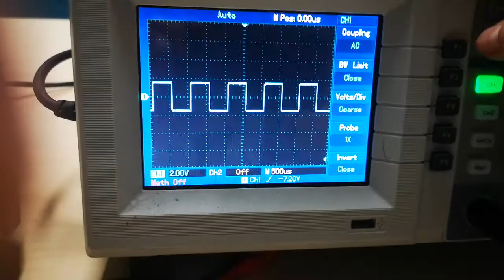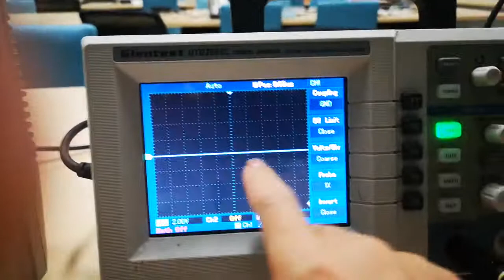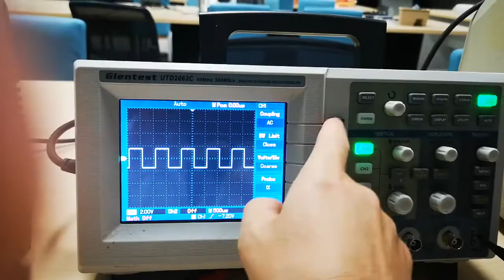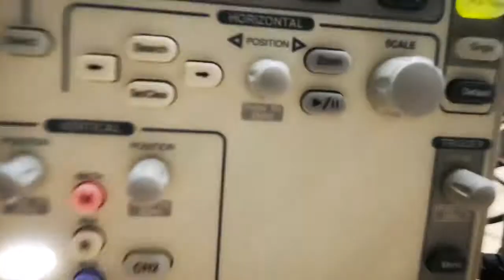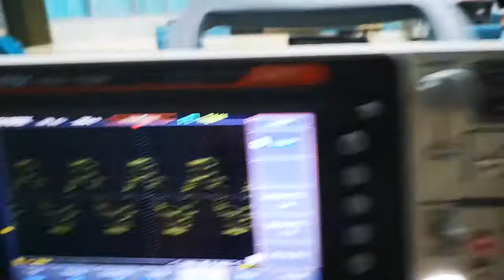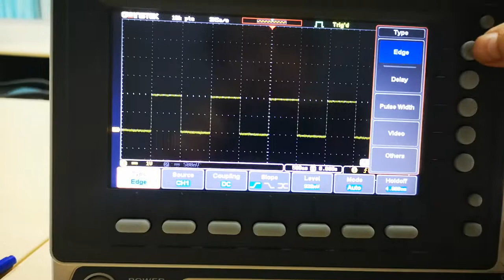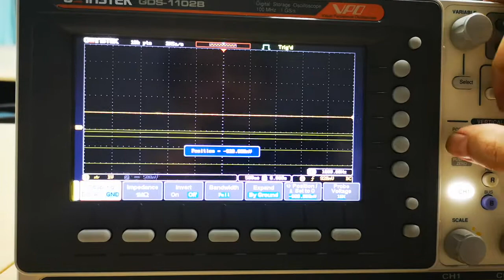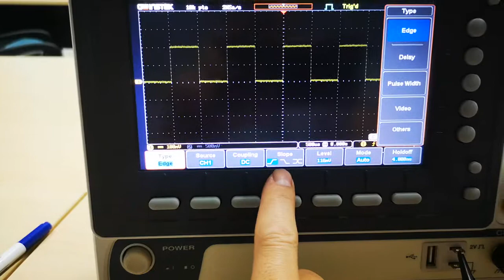การตั้ง dc/ac/ground และการทำ trigger